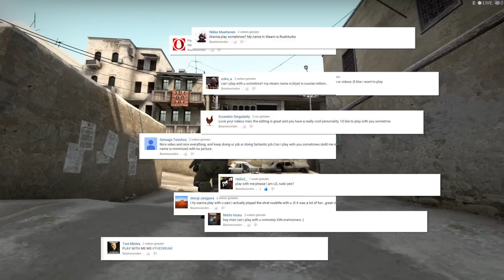SUB games, MLG FUNTIME! #3 - CSGO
Thx for the games guys! Join the GROUP or add my alt to be invited for the next games! OH it helps to join the TWITCH chat too they usually get priority whenever I stream!

I only ask one thing from you, BE ENTERTAINED!